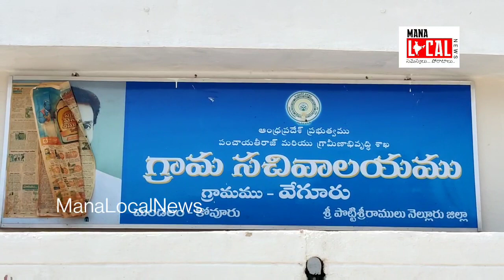బయట వ్యక్తులకు పంచాయితీ వాలంటీర్ల పై పెత్తనం సరికాదు..MLN Kovur ..